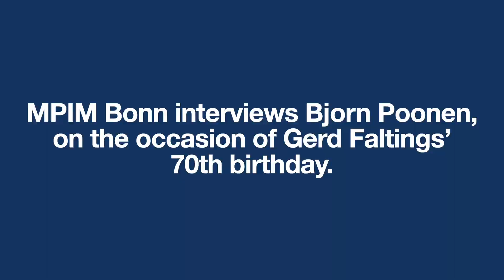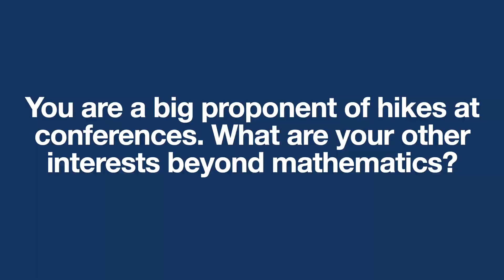Interview with Bjorn Poonen on the occasion of Gerd Faltings' 70th birthday